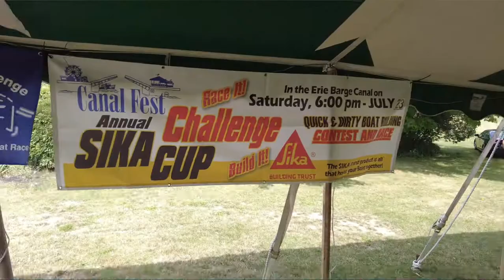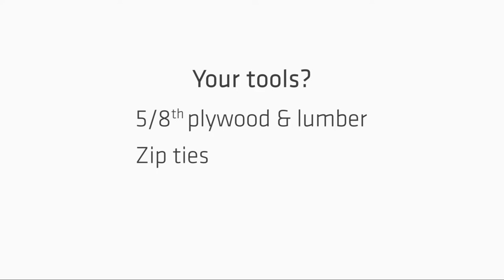Sikaflex® Challenge 2022 Events | Sikaflex®-291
Capsized capers! Recognize all the characters starring in these Build-a-Boat highlights? See our Sikaflex® Challenge 2022 events list to get your building/racing/non-sinking on!

Sika continues to sponsor the Sikaflex® Challenge Build-a-Boat Cup, a great marine community event seen across the country for over 40 years.

These exciting competitions challenge contestants to design, build and race small boats utilizing only plywood and lumber, zip ties, and fast-curing Sikaflex®-291 adhesive & sealant to keep their watercraft afloat.

Are you up to the challenge? Don't miss your area event! Link to dates

Wherever you are, GoWithSikaMarine